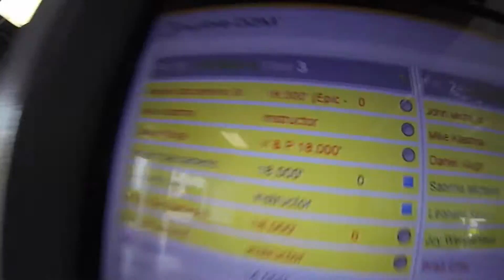1143 Angelo Saccameno Skydive at Chicagoland Skydiving Center 20160825 Klash Dan